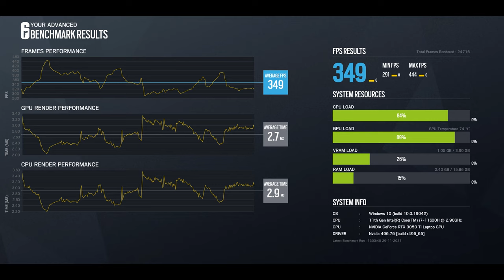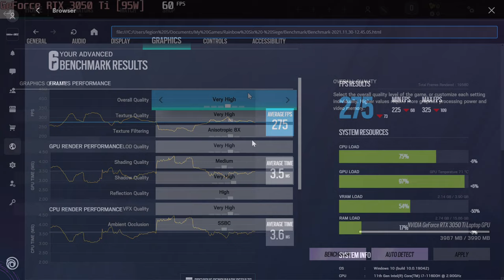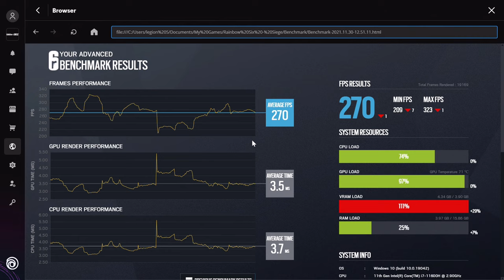🎮 NVIDIA GeForce RTX 3050 Ti [Laptop, 95W] - TC: Rainbow Six Siege gameplay benchmarks (1080p)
💻 Test Configuration:
• 2x8 GB RAM
• External Monitor

✅ LaptopMedia.com